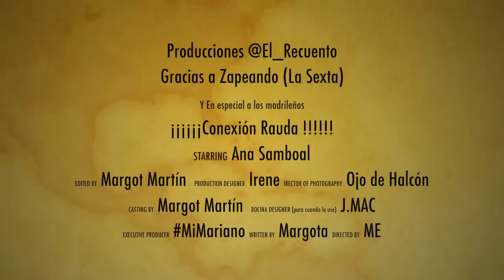Conexión Rauda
Viendo Zapeando de la sexta vi este video que rescataba un gazapo de Telemadrid, como en la web original no lo encontré, usé el de zapeando y lo mezclé con esos titulares, peculiaries de Telemadrid, esa forma diferente de ver las cosas. Porque es mejor reír.